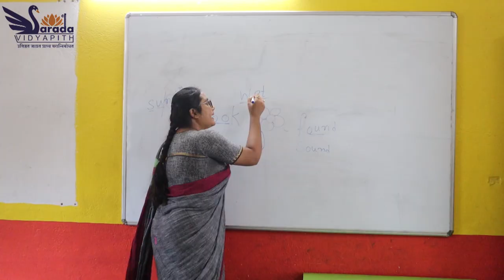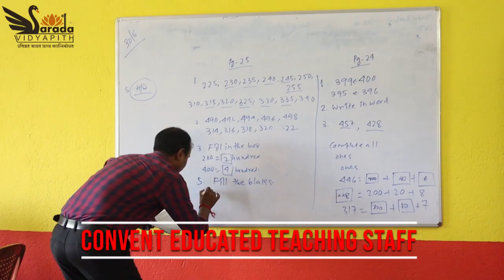গ্যারেজে থাকা লরিতে ভয়াবহ আগুনের ঘটনায় চাঞ্চল্য।—প্রতিবাদী আওয়াজ